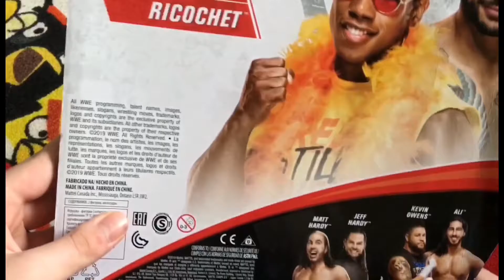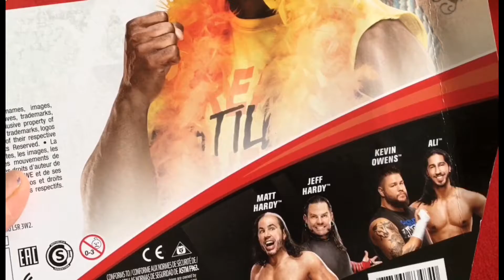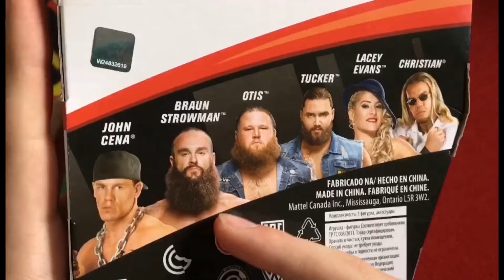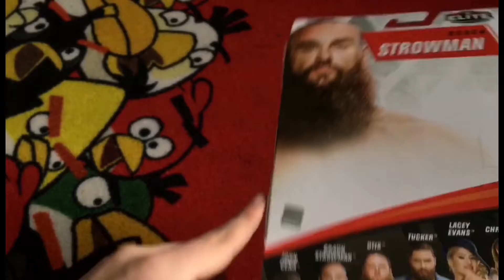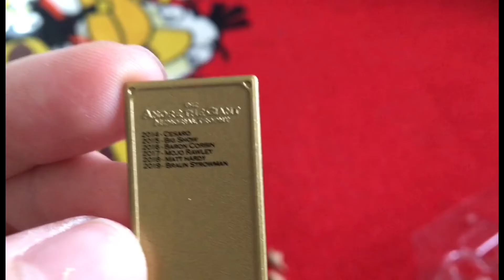Epic WWE Rare Figure Unboxing Ricochet & Velveteen Dream series 65 Braun Strowman Elite 76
Unboxing WWE Rare epic Unboxing Battle pack Ricochet & Velveteen Dream and Elite 76 Braun Strowman My Videos are only made for Entertainment .Please Like and Subscribe it will help me out a lot and I also upload every Saturday or Sunday